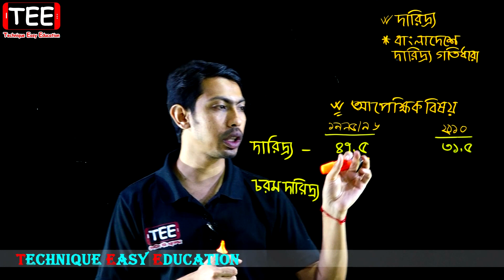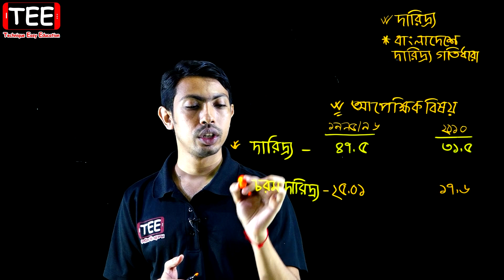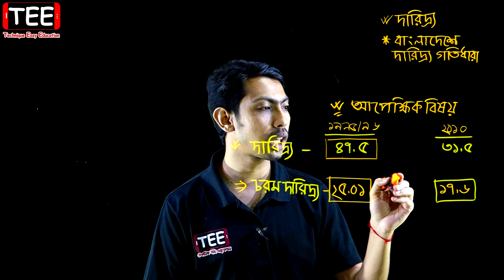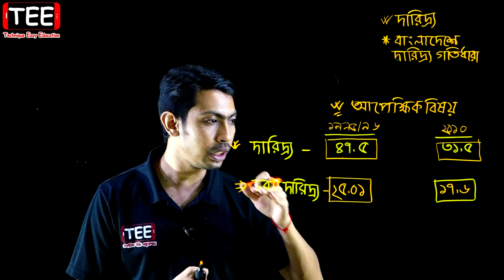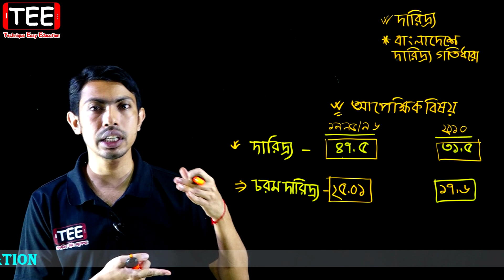দরিদ্র্য || বাংলাদেশে দারিদ্র্য গতিধারা || আপেক্ষিক বিষয় || SSC Economics Chapter 9 (Part-6)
দরিদ্র্য || বাংলাদেশে দারিদ্র্য গতিধারা || আপেক্ষিক বিষয় || বাংলাদেশের গুরুত্বপূর্ণ অর্থনৈতিক প্রসঙ্গ || নবম দশম অর্থনীতি অধ্যায় ৯ || SSC Economics Chapter 9 (Part-6)

দরিদ্র্য, বাংলাদেশে দারিদ্র্য গতিধারা, আপেক্ষিক বিষয়, বাংলাদেশের গুরুত্বপূর্ণ অর্থনৈতিক প্রসঙ্গ, এসএসসি বাংলাদেশের গুরুত্বপূর্ণ অর্থনৈতিক প্রসঙ্গ, অর্থনীতি বাংলাদেশের গুরুত্বপূর্ণ অর্থনৈতিক প্রসঙ্গ, নবম দশম অর্থনীতি অধ্যায় ৯, নবম অর্থনীতি অধ্যায় ৯, দশম অর্থনীতি অধ্যায় ৯, এসএসসি অর্থনীতি অধ্যায় ৯, SSC Economics Chapter 9, Nine Economics Chapter 9, Ten Economics Chapter 9, Class 9 Economics Chapter 9, Class 10 Economics Chapter 9, Economics Chapter 9, Economics, Sujon Sen,